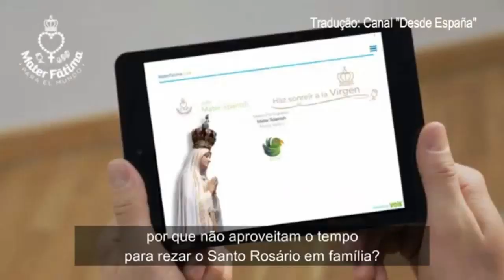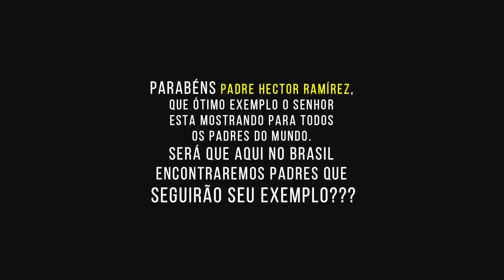Padre Hector Ramírez - Causas e Remédios Contra os Tempos de Escuridão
Padre Hector Ramírez - Causas e Remédios contra os tempos de escuridão que o mundo está vivendo.
Fontes: Mater Fátima - Portugal e Canal Desde España - Helga